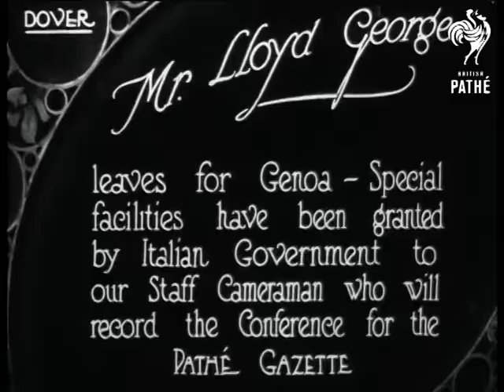Lloyd George Leaves For Genoa Aka Mr Lloyd George (1922)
Dover, Kent

Full titles read: "Mr Lloyd George leaves for Genoa - Special facilities have been granted by Italian Government to out Staff Cameraman who will record the Conference for the Pathe Gazette."

M/S of Lloyd George talking to two young boys at Dover sea front. M/S of Mrs Lloyd George and his daughter Megan. C/U of Lloyd George talking. L/S of Ferry (looks like a paddle steamer) pulling away from Dover port.
 FILM ID:262.29